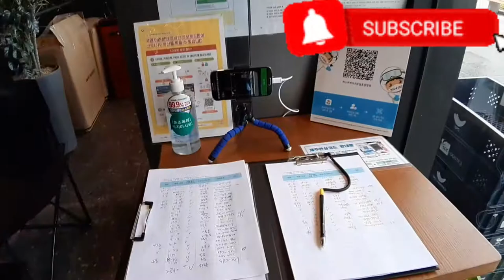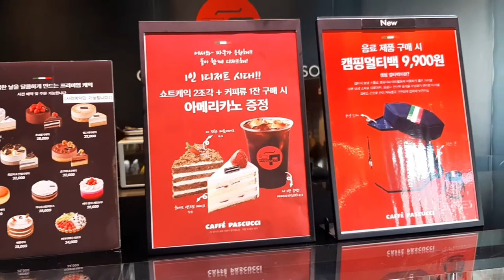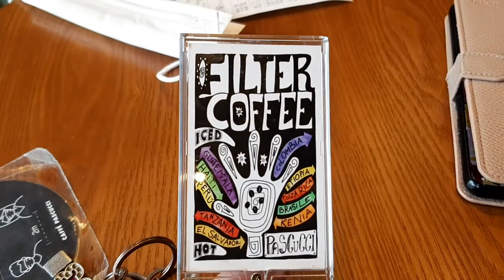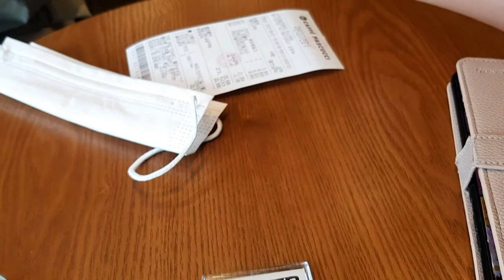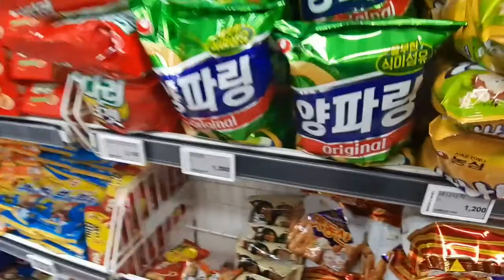Chillin at Caffe Pascucci and buying something at Hanaro Mart